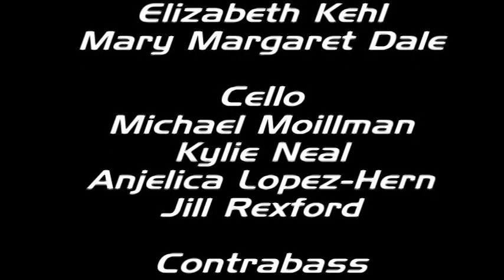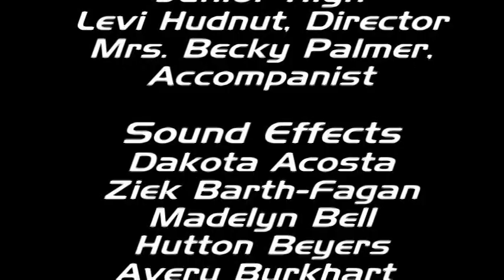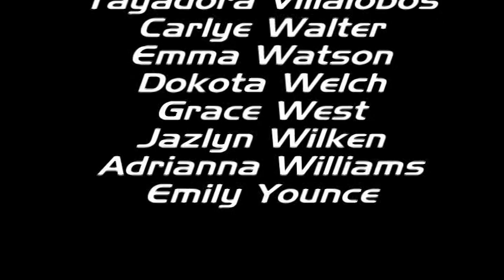Sedalia Symphony Orchestra 2018 Christmas Pops Concert December 3, 2018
The Sedalia Symphony Orchestra presents The Christmas Pops Concert, Luke Lyons, director. This event was held December 3, 2018 at the First United Methodist Church Celebration Center.